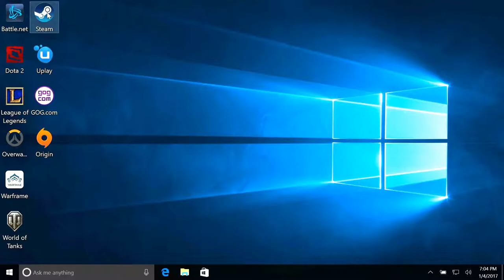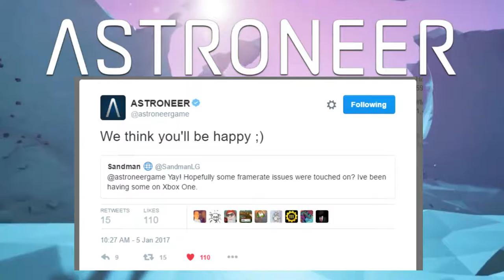Gaming News Recap | /Inspect Series. | Astroneer, Nvidia, Overwatch, Mass Effect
NEW game news series

GOAL: basic weekly/biweekly news gaming news recap of games I like or interested in.

Custom Profile Images Created by:

GFS Saints

Amazing artist, if you have a few gold coins to spare, he's the man to go to. ^_^

Editing Sofware: Filmora

Published on Aug 20, 2016(23 days ago)